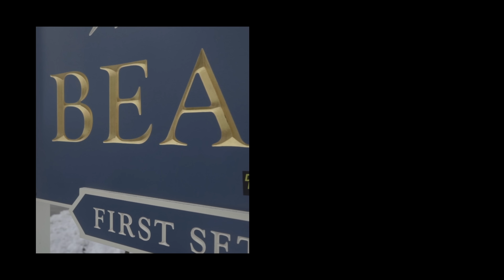SAGE ENGLISH // BEACON HIGH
A 3130 STUDIOS PRODUCTION
Starring: Sage English

Director: Sage English
Camera Operator: Steve Spontak
Editor: Sage English

Vocals: Sage English
Beat Production/Mix Master: DJ SwanQo